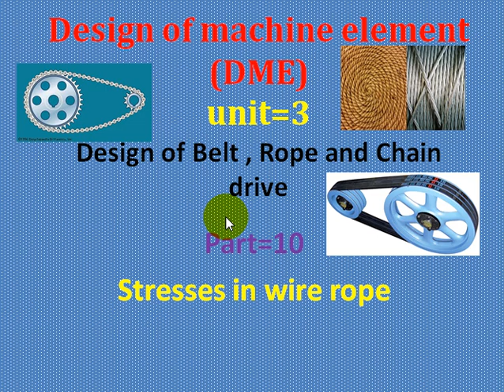STRESSES IN ROPE DRIVE,PART-10,UNIT=3,DME